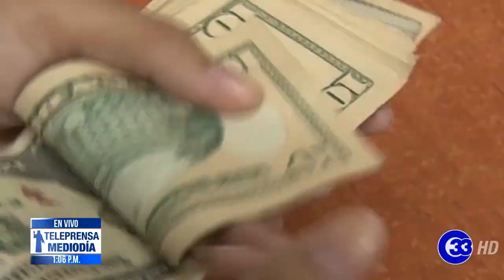Teleprensa | Unas 200,000 microempresas afectadas por Covid-19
El presidente de Bandesal, Juan Pablo Durán, confirmó que unos 200 mil micros empresas han resultado afectadas por la crisis generada del coronavirus y que al menos 51 créditos se han otorgado para apoyar a las Mipymes golpeadas por la pandemia.

Miércoles 07 de octubre del 2020